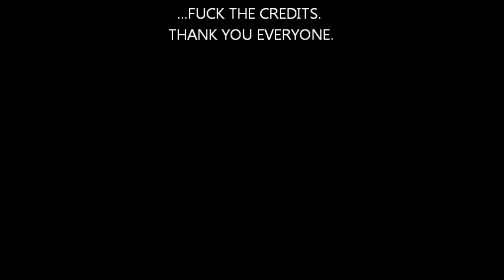Make Love; Not War. (Skit)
Another Skit, about... well.. it explains itself. Comment & all that shit. c: